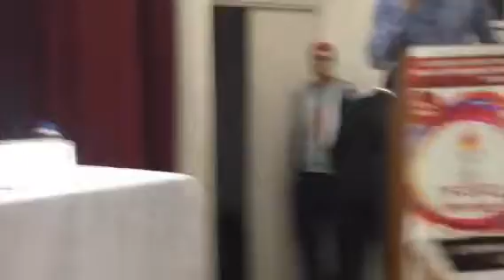وقائع الندوة الصحفية للنسخة17 لأولمبياد E.N.S.E.M